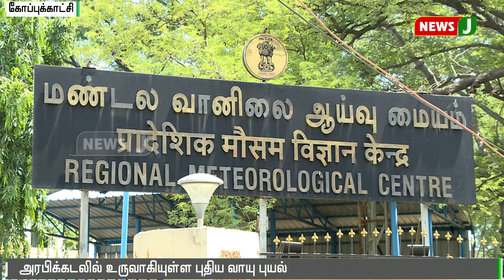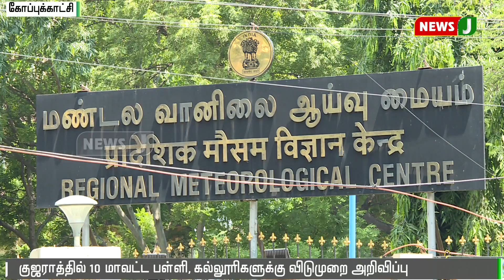அரபிக்கடலில் உருவாகியுள்ள வாயு புயல் குஜராத் அருகே கரையை கடக்கும் என எதிர்பார்ப்பு